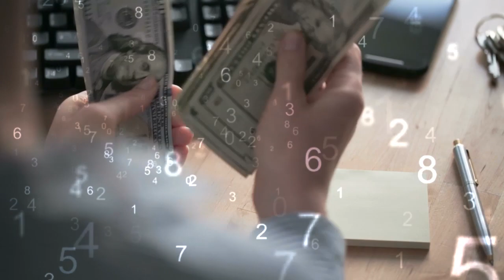IT"S NOT ALL ABOUT NUMBERS - SOULWINNING MOTIVATION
What are you doing to win souls? are you only worried about numbers? Are you criticizing those that actually do go soul winning? Numbers are Souls!
How to go to heaven? How to be Saved?